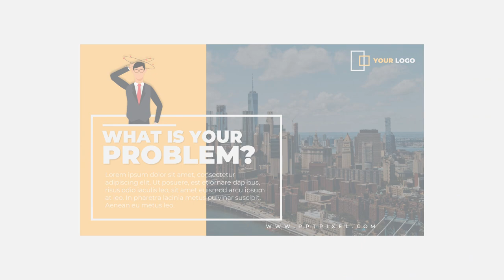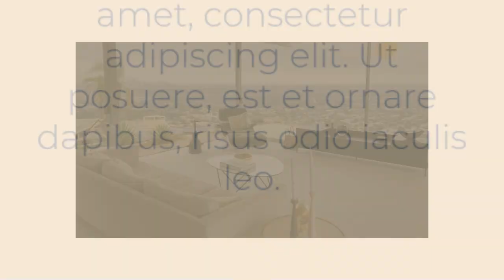Jasa Video Company Profile Perusahaan, Corporate, UMKM, 2D Explainer di Tangki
Jasa Edit Video Promosi / Jasa Video Company Profile Perusahaan, Corporate, UMKM, 2D Explainer di Tangki atau

Daftar Isi
00:00 - Intro Pptpixel
00:18 - Contoh Iklan Profesional